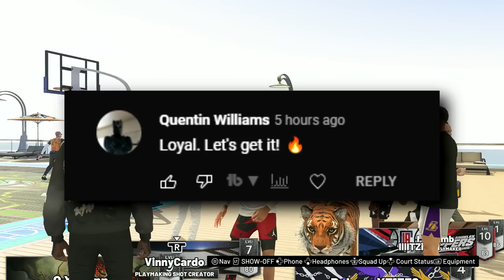NEW "4-WAY GOAT" BUILD IS THE BEST BUILD ON NBA2K22 - THIS AWESOME ISO BUILD SHOULDNT EXIST!